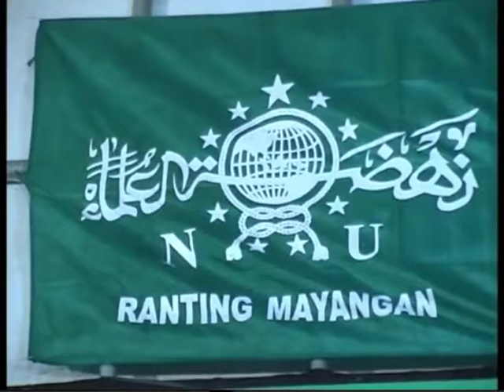[BBM] BABUL MUSTHOFA JULI 2017 - 21 Busyrolana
[BBM] BABUL MUSTHOFA JULI 2017

Peringatan Maulid Nabi Muhammad SAW Halal Bi Halal & Peresmian Musholla Al Huda
Mayangan Wiradesa Pekalongan, 12 Juli 2017

Pembicara Habib Luthfi Bin Yahya
KH. Suyuthi Murtadlo